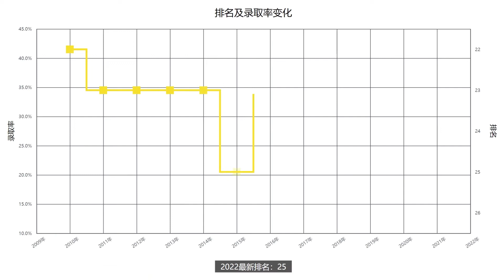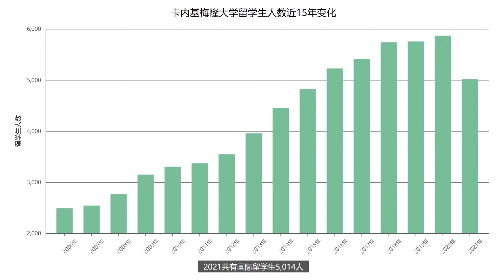一分钟了解美国卡内基梅隆大学—2022年最新排名—续航教育可视化大数据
US NEWS2022年排名更新！续航教育可视化数据让你一分钟了解卡内基梅隆大学近十年排名、学生录取率、录取成绩要求、留学生人数等相关信息。卡内基梅隆大学（Carnegie Mellon University，简称CMU）是美国东部著名的顶尖私立研究型大学，位于美国宾夕法尼亚州第二大城市，曾经的“钢铁之城”匹兹堡市。CMU是私立学校，不论州内学生还是州外学生，学费是统一的。在过去的几年里，学费增长的幅度比较符合美国大学整体的增长速度，一年增加2000美金左右。学校所在地匹兹堡的消费水平不不算很高，因此学生的生活费水平低于纽约之类的一线城市。卡内基梅隆大学(CMU)在2011年到2016年的排名基本都稳定在23名，从2017年年之后，学校的排名有小幅度的下降，2022的排名降到了25名。虽然综合排名下降了，但是CMU作为理科类高校的地位不可撼动，计算机科学领域的项目依然是美国第一。录取率方面，因为学校以理工类项目为特色，男生的申请竞争非常激烈，录取率比女生低很多，一直有超过10%的差距。想要了解更多卡内基梅隆大学的相关信息，请查看续航教育官网卡内基梅隆大学介绍：